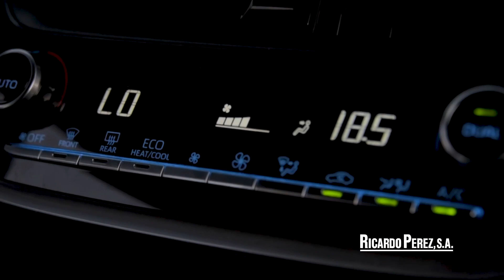El Ride de Versus | Jonathan Chávez